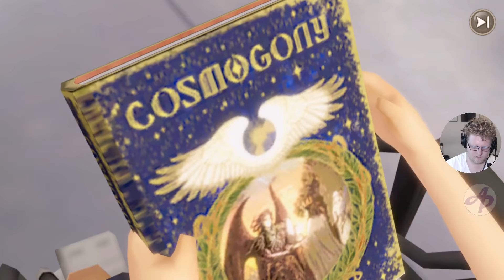This Game Really Didn't Want to be Played Today - FFXV Pocket Edition (Part 4)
There's sooooo much that goes wrong trying to play the 4th chapter of FFXV:PE, but here's the episode anyway.